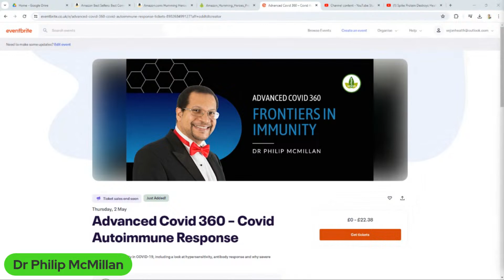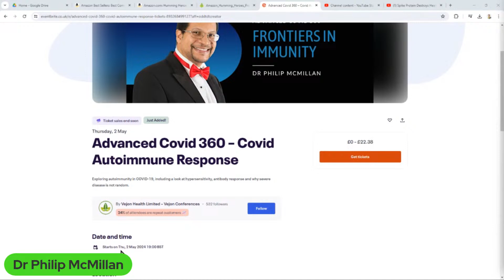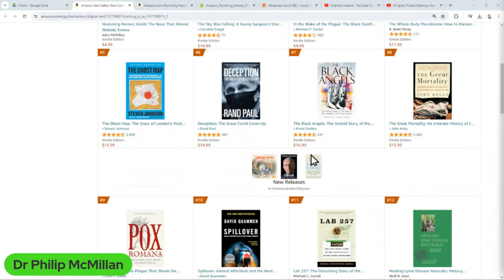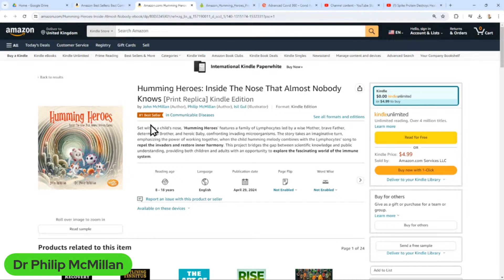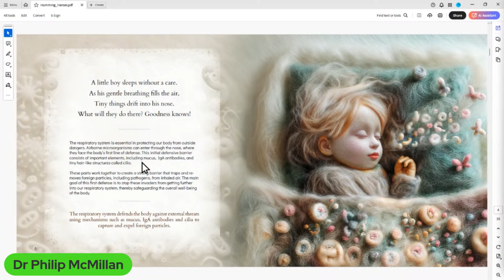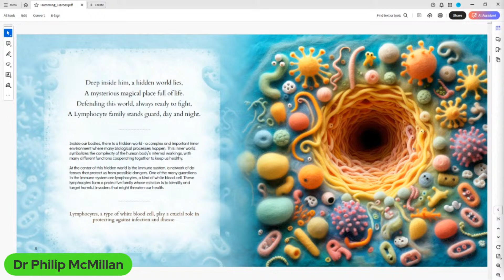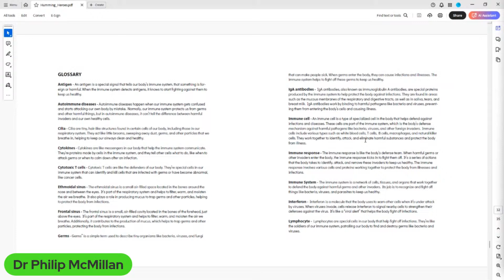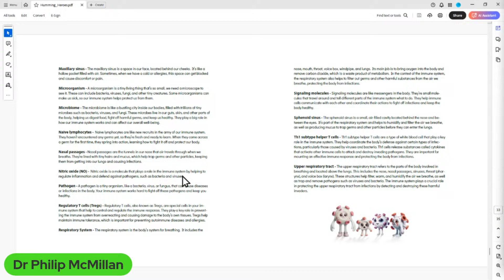"Humming Heroes" - Number 1 on Amazon!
Our first collaboration with Lumienta Publications has delivered a win on Amazon today on our book launch!

Our mission with ‘Humming Heroes’ is to narrow the chasm between scientific complexity and layperson understanding. It’s an invitation for both children and adults to embark on an educational journey into the captivating world of the immune system.

Advanced Covid 360 Course
Covid Autoimmune Response
Thursday 2nd May, 2024 at 7PM UK time

Timecodes
0:00 Intro
0:18 Achievement of reaching top spot on Amazon acknowledged with gratitude towards supporters.
3:39 Innovative book focuses on boosting immune system through humming to combat sinus issues and viruses.
7:21 Innovative book combining science, storytelling, and imagery to explain sinus health and nitric oxide.